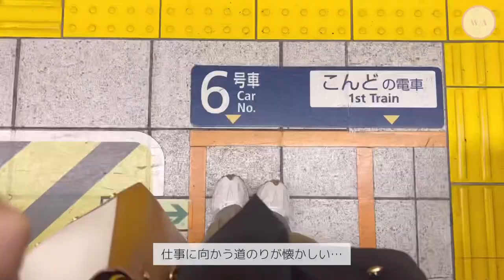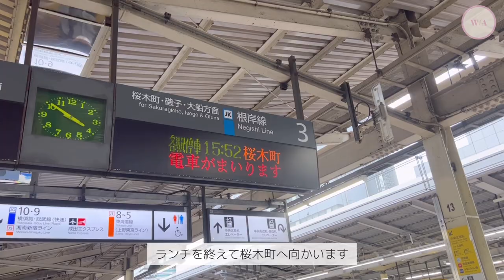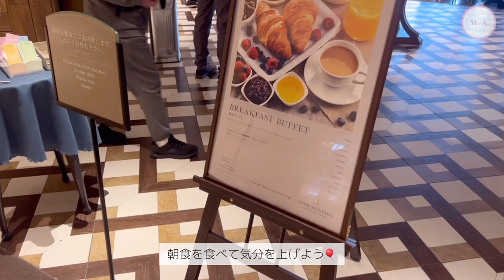Vlog | 出勤前のGRWM、記念日ホテルステイ@横浜インターコンチネンタル🚢 よく食べて仕事も頑張る1週間🌿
今日も動画を見ていただきありがとうございます！

すっかり季節も温かくなり、桜の季節も来ましたね🌸
あっという間に散っていくのも趣があってより魅力に感じます…♡